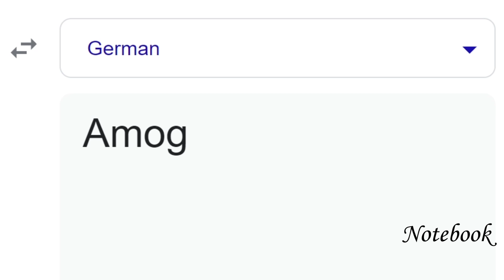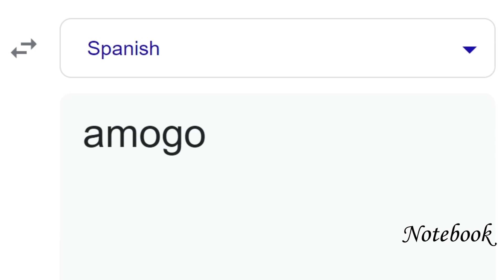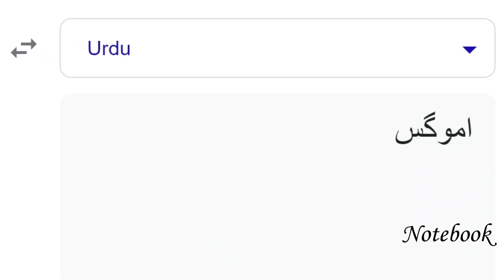Amogus meme in different languages | Part 2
Amogus meme